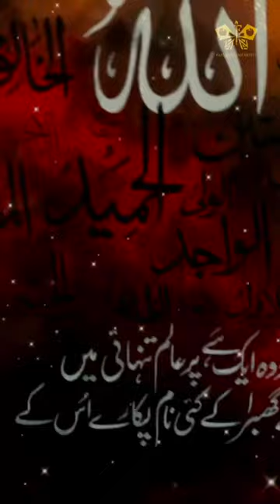SUBHANALLAH. Faizan Arts